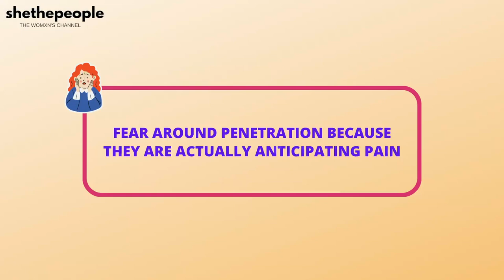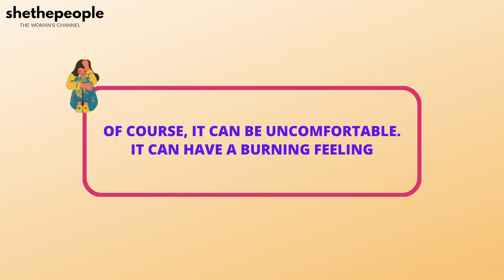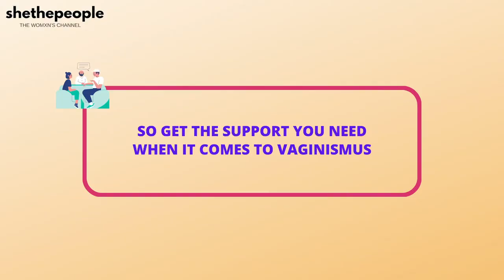Why does it hurt to have sex? | Answers Dr. Martha Tara Lee, Clinical Sexologist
Vaginismus is when the vagina suddenly tightens up when you try to insert something into it. It can be painful and upsetting, but it can be treated.
Whenever penetration is attempted, your vaginal muscles tighten up on their own. You have no control over it. Occasionally, you can get vaginismus even if you have previously enjoyed painless penetrative sex.

In this video Dr. Martha explains what is vaginismus, what causes it and how it can be treated.